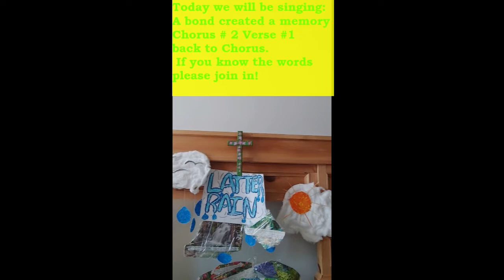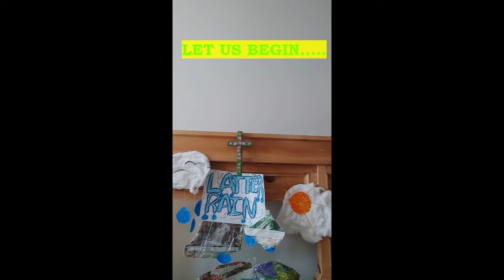Song A b c a m Chorus # 2 Verse # 1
This episode has Our new intro Song: Can you guess who I am?  Song: A bond created a memory Chorus # 2 Verse # 1 and back to Chorus!
Reminder to look over reminder notes and changes in our Facebook page the same title as our Podcast.